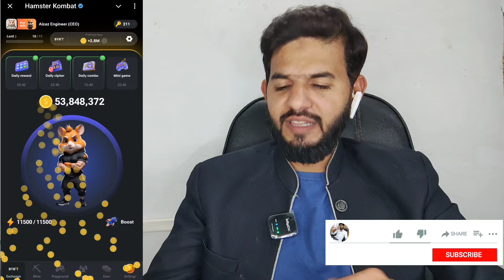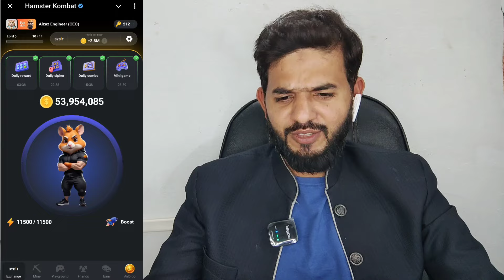Hamster kombat 18 August mini game puzzle| Hamster kombat mini game puzzle today| Hamster daily game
ALHAMDULILLAH